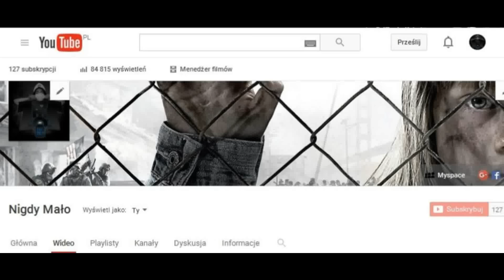Ząbek X Ziomek LTZ - LOST GENERATION 2016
Sprawdzaj spontana z twojej wywiadówki
Ząb X Ziomek LTZ
LVL UP GIMB!